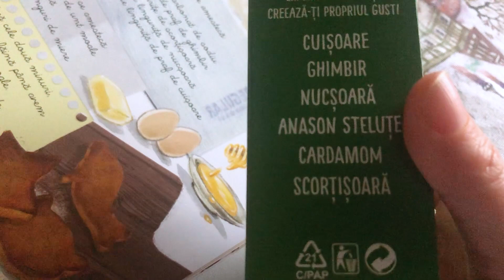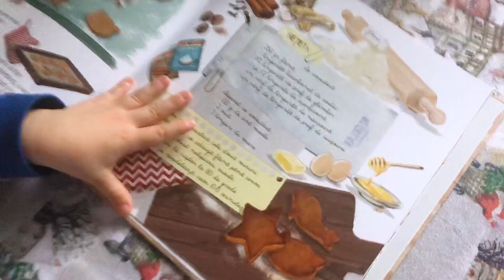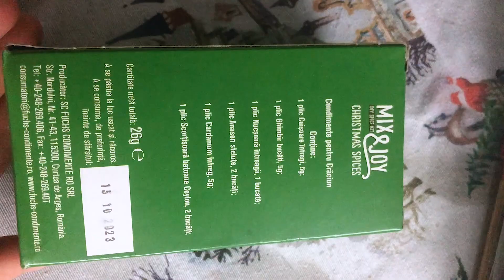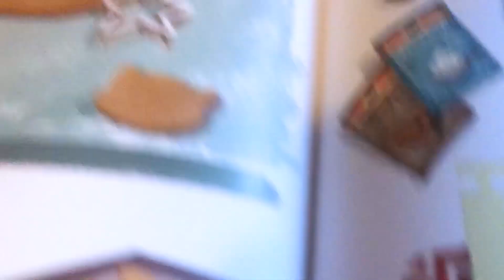RETETELE LUI TEO - Turta Dulce